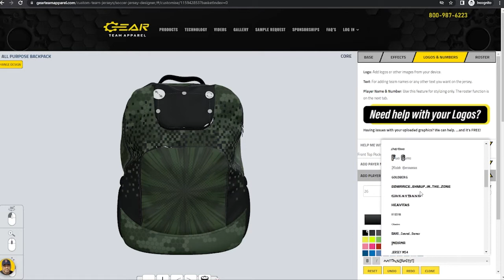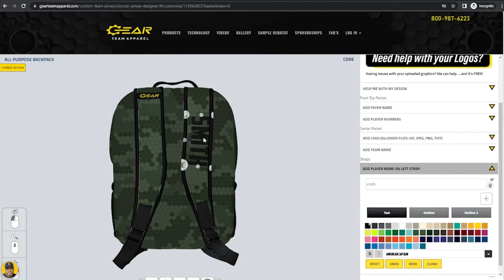Time Lapse Army Bag Build - No Minimums!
Quickly and effortlessly design a custom team backpack using Gear Team Apparel's custom designer tool. No minimums.